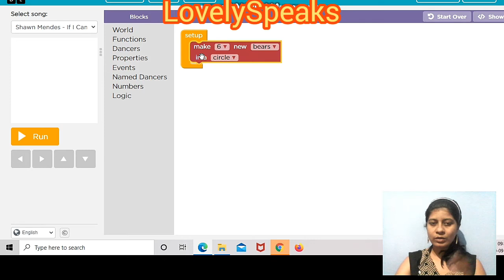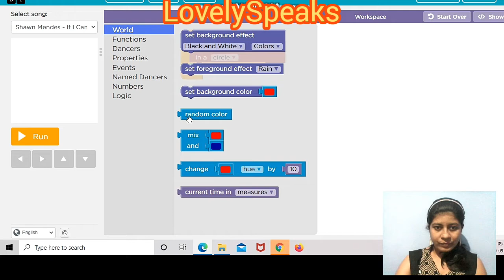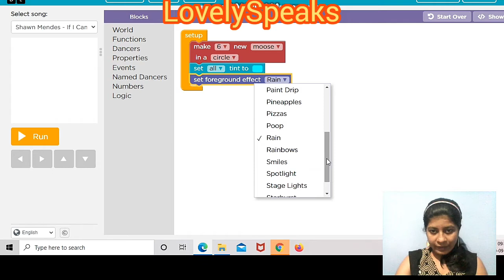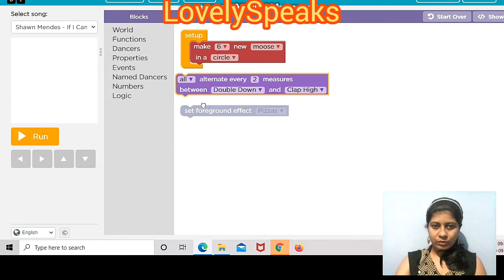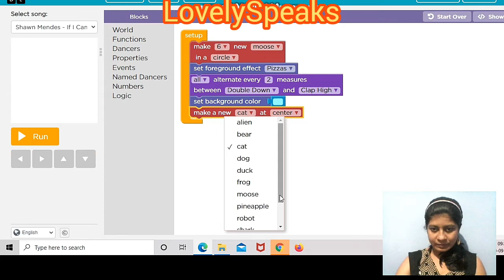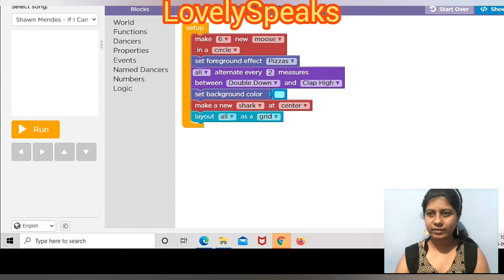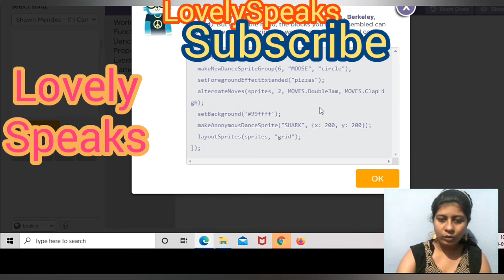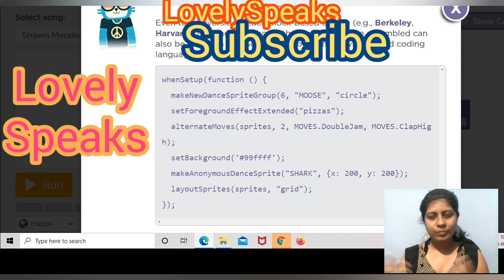🍕APP LAB GAME CODE IN BLOCK MODE WhitehatJr LEARN👩‍💻BACK PIZZA🍕 CODE WITH SONG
1:PRO-T PDF DISCUSSED PONG GAME👩‍💻 WhiteHatJr LEARN DEMO

2PRO-T PDF CODE PONG GAME CODE👩‍💻 WhiteHatJr LEARN DEMO

Jab aap apply karte h WhiteHat Jr mein To aapse telephonic round me poochenge ki tell me about something ,apne bare me kuchh bataye jaise aapne kya kiya hai padha hai
aur kuchh agar experience hai to bataye aur higher education kya h,kya aapko programming language aata h agar aata kaun sa programming language aata hai aapko...

Please comment if any doubt or question and SUBSCRIBE to this channel to watch other part of learning How to clear Online Job in WhiteHat Jr and learn coding,communication skills,interacting with inerviewers and you can easily work from Home and earn money .On demand and comments I will make videos.

Attachments area

pro-t demo
pro-t
amazon demo
Bottle demo
Adv-t
PRO-T